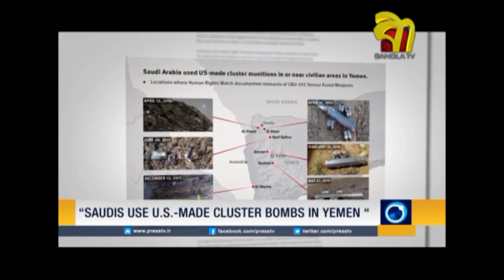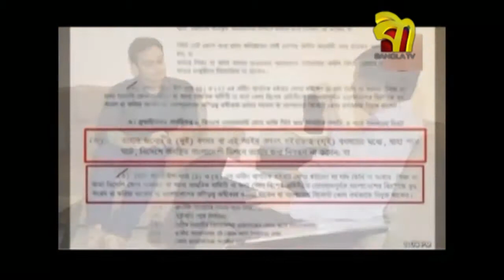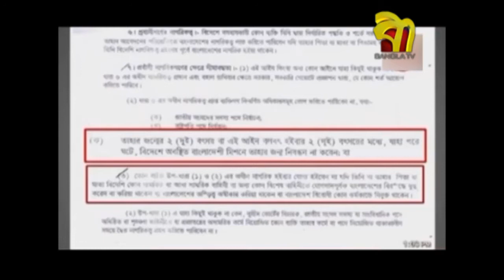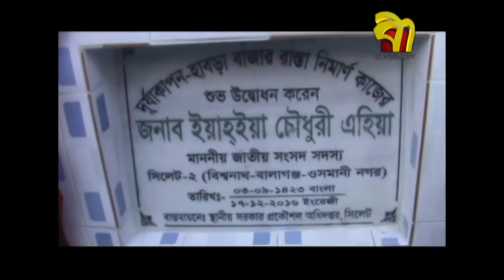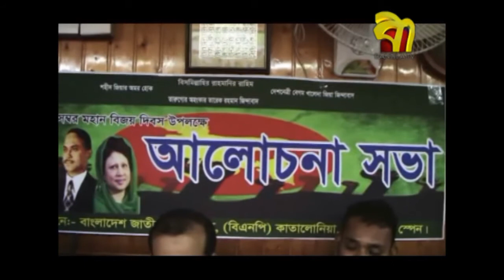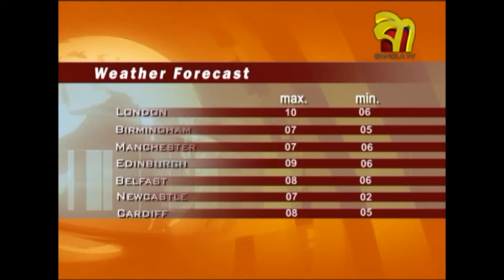Bangla TV UK News_19.12.16